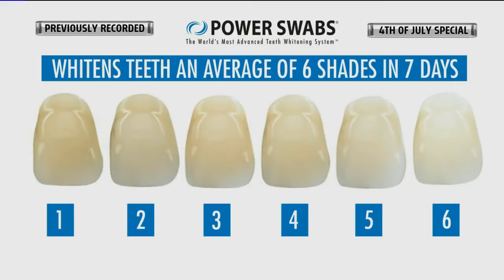Morning Mix Power Swabs